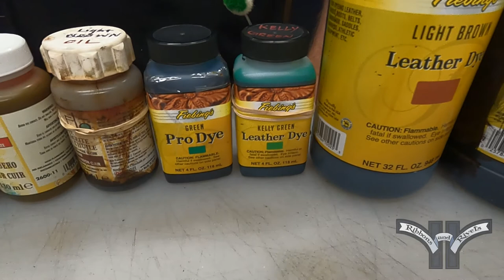Leatherworking 101: Dyes & Stains & Paints, oh my!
Before we get into the next step, we've got to understand a bit more about the different types of leather coloring options. In this video, we'll delve deeper into the difference between a leather dye, stain, and paint and the best uses for each.

Upcoming video: -Leather- Dying Techniques